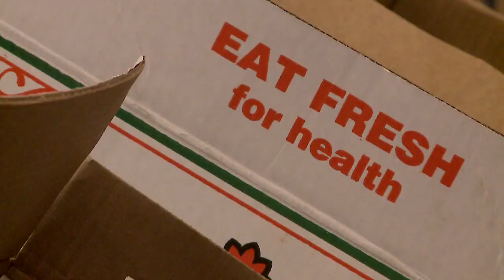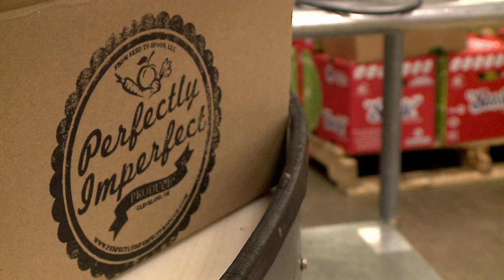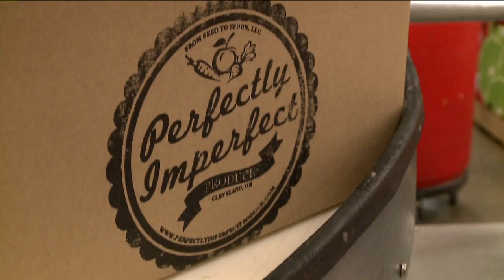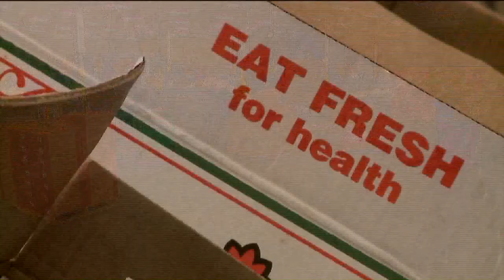New Day Cleveland: Perfectly Imperfect Produce 9-12-2017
Perfectly Imperfect Produce